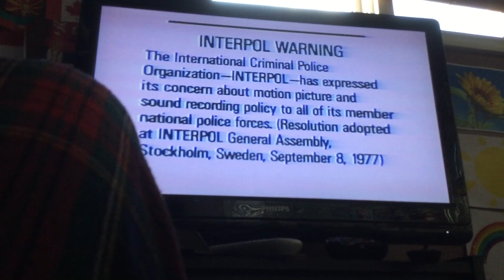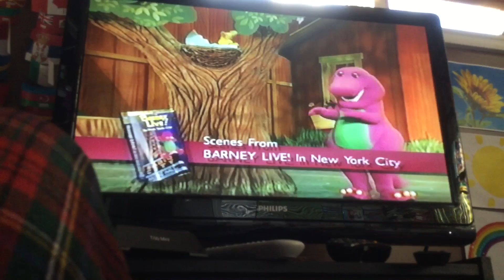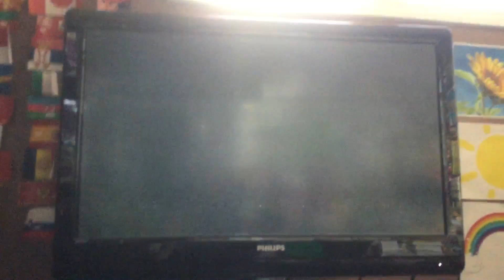Barney & Friends Barney’s Families are Special Rare ActiMates 1997 VHS